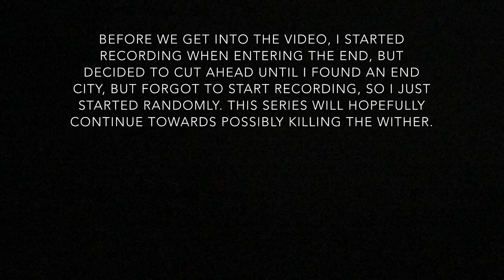Possibly the end: Silent Series Part 5 (Minecraft PE) Check Description!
I would really love to continue this series, but idk if I can. I’m out of storage and I don’t want to use it all. I’m sorry if you actually enjoyed this (which a lot probably have not) but if I can get more storage, or find away around it, then I will for sure start uploading again.